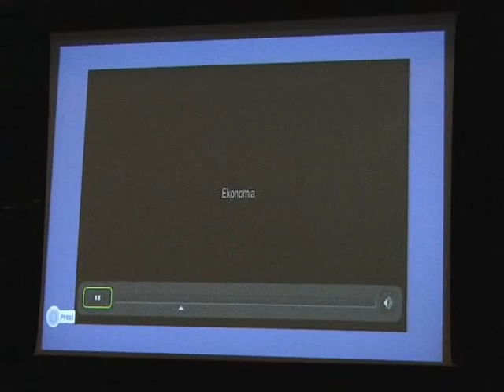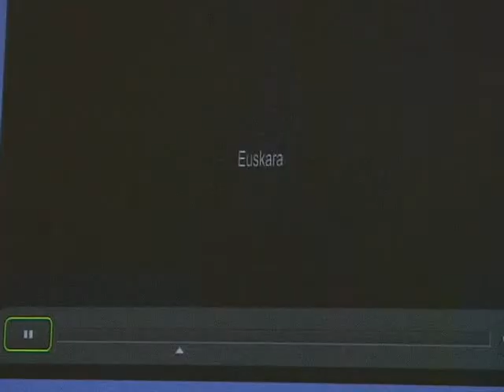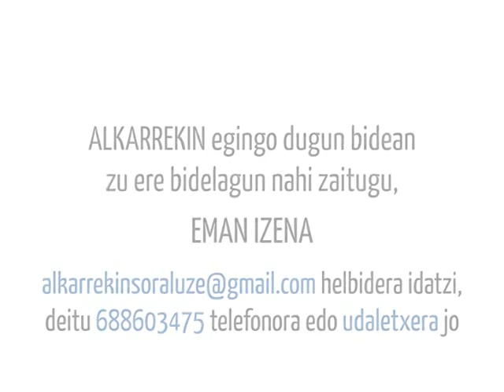ALKARREKIN 2014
ALKARREKINen lan-ardatz eta proiektu lehenetsiak aurkezteko batzarra.